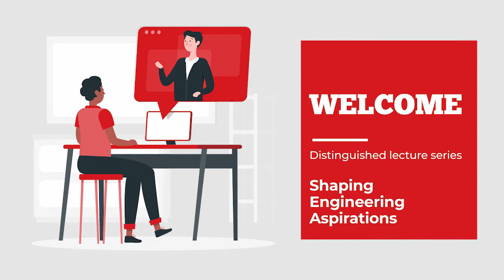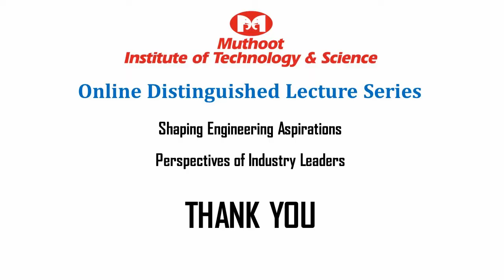Lecture 3 : Shri. G. Kesavachandran, Delhi Metro - MITS Distinguished Lecture Series (Part 1)